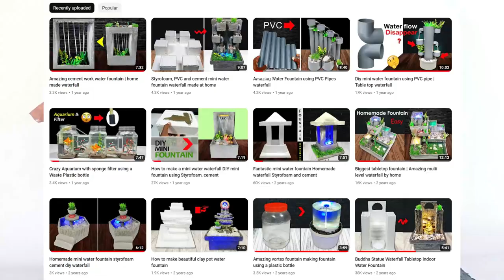How to make Styrofoam and cement mini water fountain waterfall at home - DIY indoor waterfall crafts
In this video, I'll show you how to make an amazing DIY waterfall fountain by STYROFOAM. The fountain base was made with white STYROFOAM and the body was made using white cement and water. you can use this as a mini-waterfall aquarium on your tabletop for home décor purposes also, this will increase your air cooling.

If you have any questions about making process, equipment etc. just post a comment and happy to help.